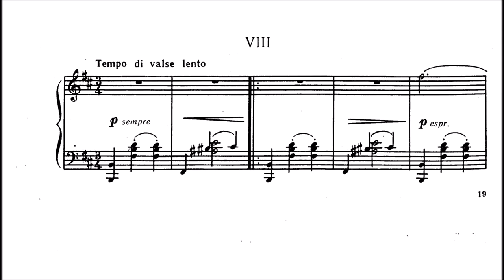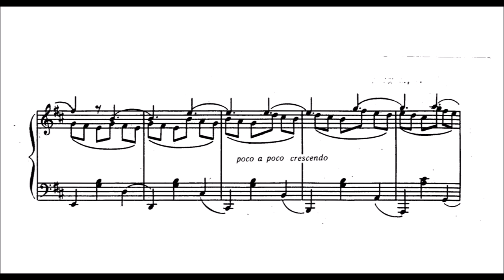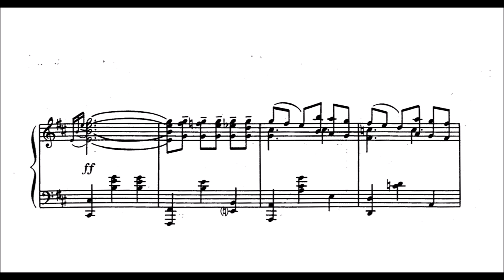Georgy Mayboroda - Slow Waltz (from Suite "Remembrances of the Past")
Mayboroda (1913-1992) was a Ukrainian composer.

Maiboroda, whose brother Platon Maiboroda was also a composer (mainly of songs), studied at the Glière College of Music in Kiev, where he studied under Levko Revutsky, graduating in 1941 and teaching there from 1952 to 1958. From 1967 to 1968 he was head of the Composers Union of Ukraine.

His musical career was based in Ukraine, and he set several operas to Ukrainian librettos, including Yaroslav the Wise (1973, published 1975), Arsenal (published 1961), Mylana (published 1960), and Taras Shevchenko (1964, published 1968; based on the life of the Ukrainian artist and poet of that name), all of which were produced at the Kiev Opera House. He also prepared a performing edition of Semen Hulak-Artemovsky's opera, Zaporozhets za Dunayem.

Amongst other works, Maiboroda wrote a suite of incidental music to Shakespeare's King Lear, three symphonies, two piano concertos and a violin concerto, as well as numerous songs and romances. Score can be found by typing "maiboroda" in the pianophilia.